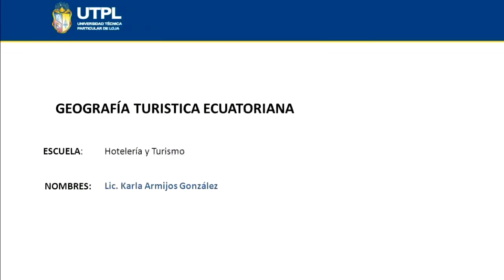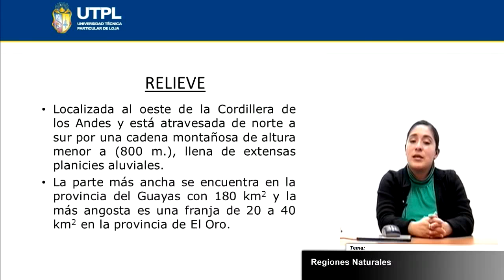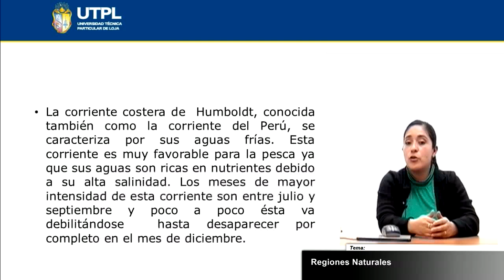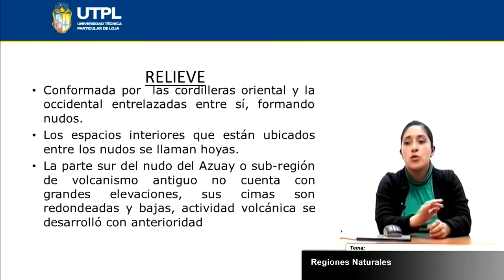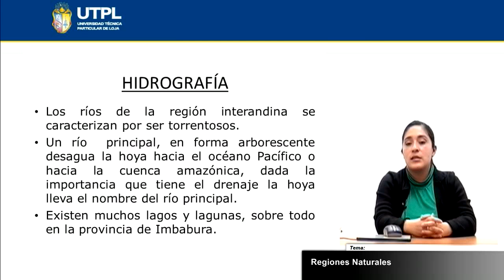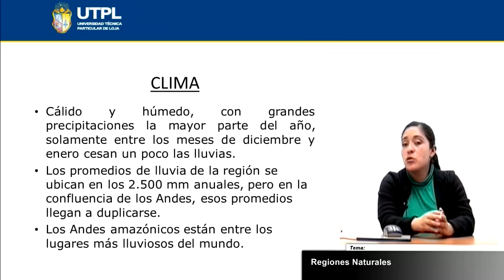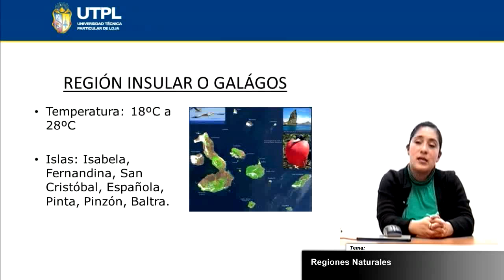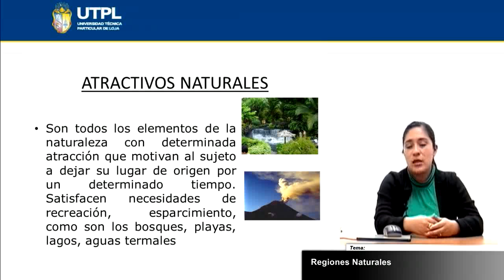UTPL REGIONES NATURALES [(GEOGRAFÍA TURÍSTICA ECUATORIANA)]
Geografía Turística Ecuatoriana
Tema: Regiones naturales
Ponente: Lic. Karla Armijos González